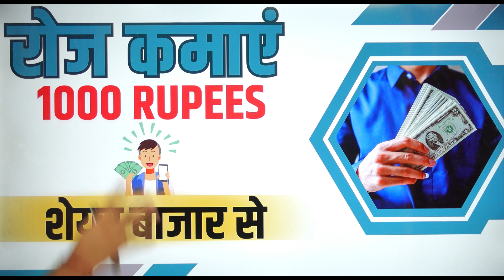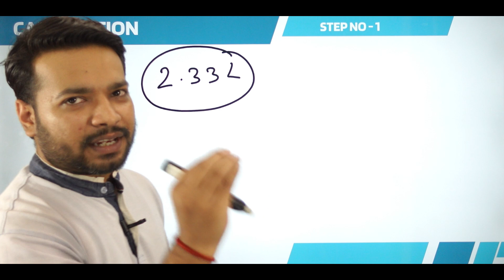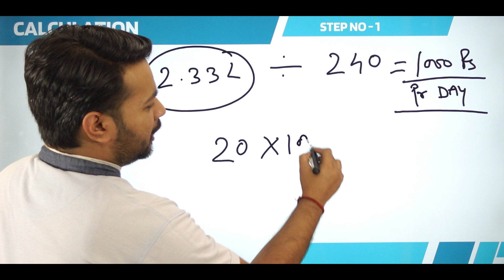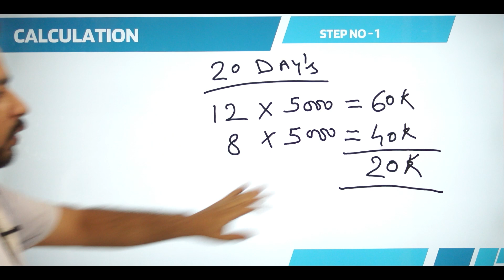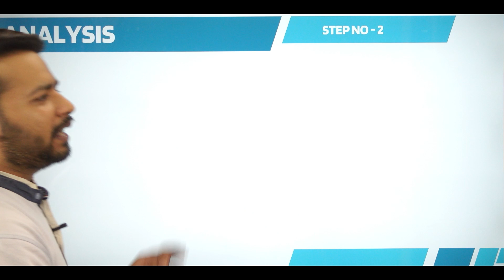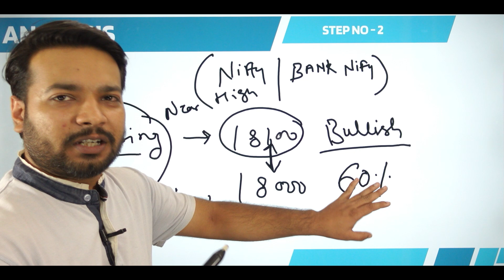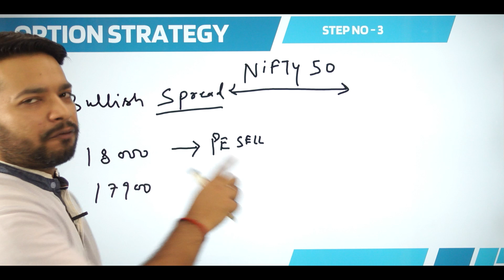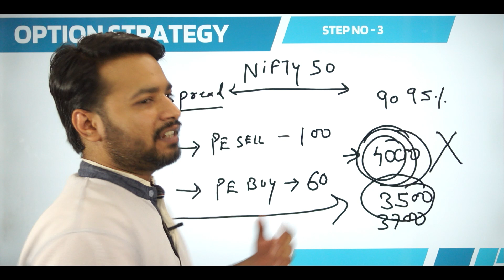Earn daily 1000/- Rupees from stock market option trading with proof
Are you interested in earning daily 1000/- Rupees from stock market option trading? If yes, then watch this video with proof. In this video, I'll share with you a secret method that I use to earn daily 1000/- Rupees from stock market option trading.

This method is very simple and you don't need any special skills or experience to be successful. I'll show you how to trade stock market options and earn daily 1000/- Rupees in just a few simple steps. If you're interested in this trade, then watch this video and I promise you'll be able to earn money from stock market option trading in no time!